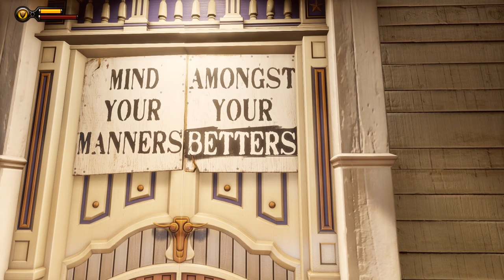Let's Play BioShock Infinite Blind Part 8 - Battleship Bay [BioShock Collection Gameplay]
Let's play the Bioshock Collection on the PC! In part 8 of this blind let's play of BioShock Infinite, Booker DeWitt and Elizabeth arrive at Battleship Bay.
Bioshock Collection - BioShock Infinite Let's Play Playlist | If you enjoyed the video, consider leaving a like and/or comment as support!

This Bioshock Inifite/Bioshock Collection let's play/playthrough on the hard difficulty on the PC version.

▬▬▬▬ VIDEO INFO ▬▬▬▬
• Game: Bioshock Collection - Bioshock Infinite Let's Play Gameplay

▬▬▬▬ GAME INFO ▬▬▬▬

** This is a let's play of Bioshock Collection - Bioshock Infinite in full on the PC in 1080p 60fps.**

Bioshock Infinite Key Gameplay Features
- The City in the Sky – Leave the depths of Rapture to soar among the clouds of Columbia. A technological marvel, the flying city is a beautiful and vibrant world that holds a very dark secret.
- Unlikely Mission – Set in 1912, hired gun Booker DeWitt must rescue a mysterious girl from the sky-city of Columbia or never leave it alive.
- Whip, Zip, and Kill – Turn the city’s Sky-Lines into weaponized roller coasters as you zip through the flying city and dish out fatal hands-on punishment.
- Tear Through Time – Open Tears in time and space to shape the battlefield and turn the tide in combat by pulling weapons, turrets, and other resources out of thin air.
- Vigorous Powers – Throw explosive fireballs, shoot lightning, and release murders of crows as devastatingly powerful Vigors surge through your body to be unleashed against all that oppose you.
- Custom Combat Experience – With deadly weapons in one hand, powerful Vigors in the other, and the ability to open Tears in time and space, fight your own way through the floating city of Columbia to rescue Elizabeth and reach freedom.
- 1999 Mode – Upon finishing BioShock Infinite, the player can unlock a game mode called “1999 Mode” that gives experienced players a taste of the kind of design and balance that hardcore gamers enjoyed back in the 20th century.

BioShock: The Collection is a remastered collection of the BioShock video game series: BioShock, BioShock 2, and BioShock Infinite published by 2K Games. The collection features upgraded versions of these games to support higher display resolutions and framerates on Microsoft Windows, PlayStation 4, Xbox One, with the exception of Infinite, which was ported to consoles from Windows. The collection was released in September 2016. Existing owners of the first two games on Windows received the remastered versions of those two games for free.

Bioshock Collection Xbox One has a score of 86/100 on Metacritic
Bioshock Collection (all platforms) has a score of 84/100 on OpenCritic

Bioshock Collection - Bioshock Infinite is the third game in the Bioshock universe.  This let’s play gameplay footage of Bioshock Collection - Bioshock Infinite PC version is blind in 1080p.